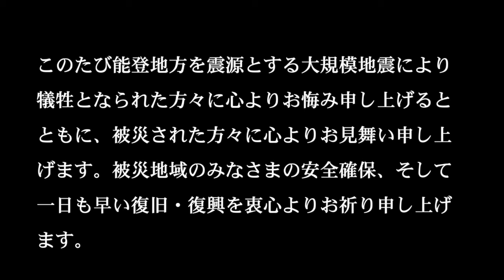「メーカーテスターやモニターになるにはどうしたら良いかアドバイス下さい」【レオン師匠の「深」釣り堀】Vol.１１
この動画はインクスTVの新番組「レオン師匠の深釣り堀」です。インタビュアーの「Qべえ」が皆さんから「動画コメント欄」などへ寄せられた質問の中からピックアップして、「７０歳代にして現役プロアングラーであり釣りの語り部でもあるレオンさん」に投げかけ、それに応えて頂くという趣旨の元、基本的に毎週土曜の夜配信といったペースで行いますので、ぜひチャンネル登録及び通知設定（ベルマーク）を頂いた上でお楽しみ頂ければと思います。

ケーススタディ①前編　「レンジの妙と使い分け」真実戦講座【めばるプラッギングの全て】   • ケーススタディ①前編　「レンジの妙と使い分け」真実戦講座【めばるプラッギン...